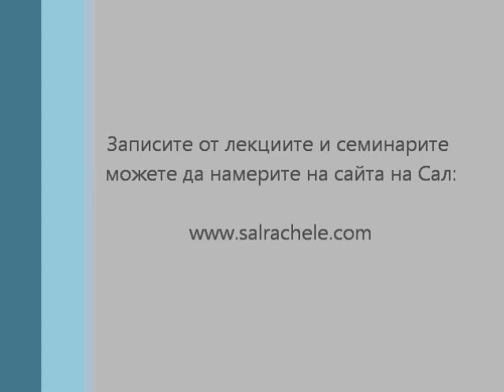Лекция в София / Lecture in Sofia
Лекцията се състоя на 19 септември 2012 г. в Зала 11 на НДК (Кино Люмиер).

The lecture was held on September 19, 2012 in Hall 11 of the National Palace of Culture in Sofia.